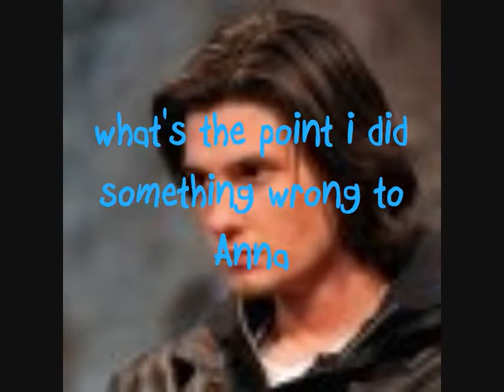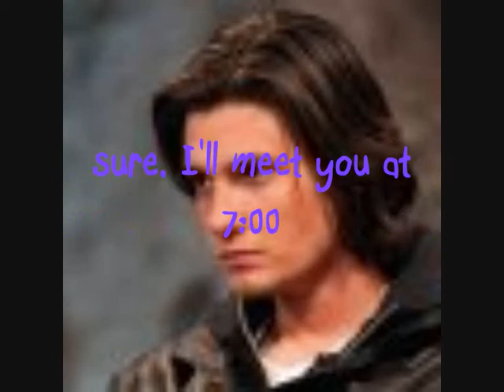Teens episode 9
Well this is certainly sweet and more sad at the same time